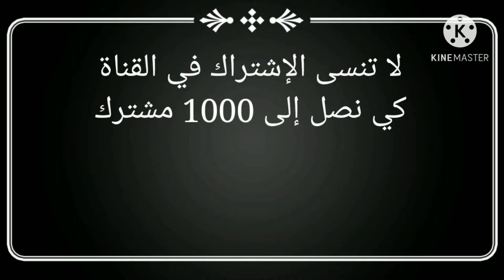ردة فعل جاك على أقوى تحدي الدي عملهو أبو فلا 😂 ناري هدو ماعندي مانكول ليهوم ♥️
وتشرفنا بالاشتراك في القناة
ID  JACK. FF  Nimo TV